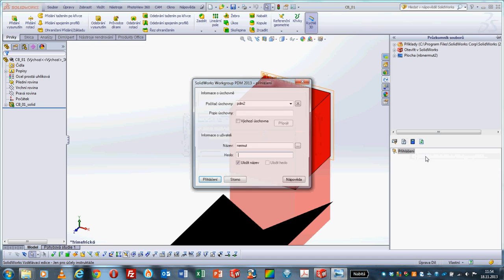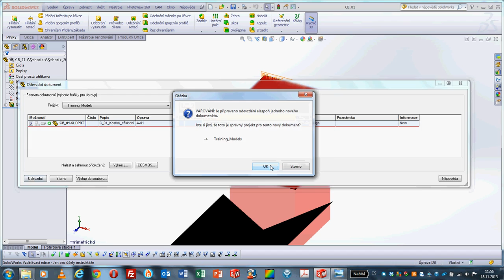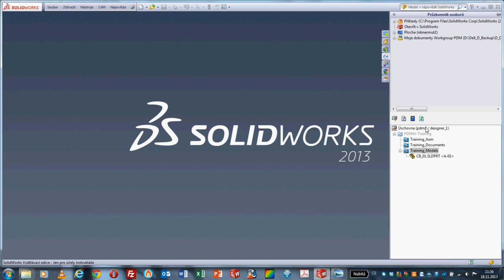OPPA aktivita 5 - SolidWorks a PDM Workgroup - odevzdani dat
Projekt OPPA 2014 - aktivita č.5
tutoriál č.3 - práce s PDM uschovnou v ramci 3D CAD modelare SolidWorks - ODEVZDÁNÍ DAT pomocí úschovny